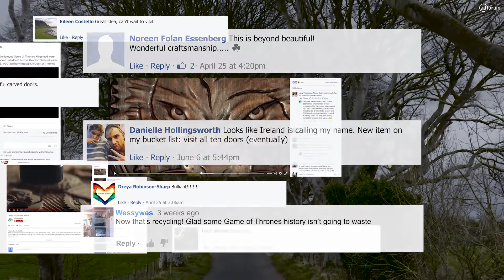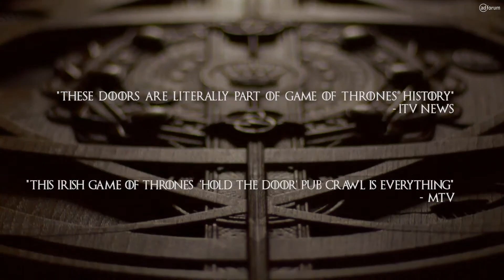Door of Thrones- Publicis London/ Tourism Ireland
"Grand Prix" en los "Epica Awards 2016", dentro de la categoría "Illustration". Es de Publicis London para Tourism Ireland. Más información